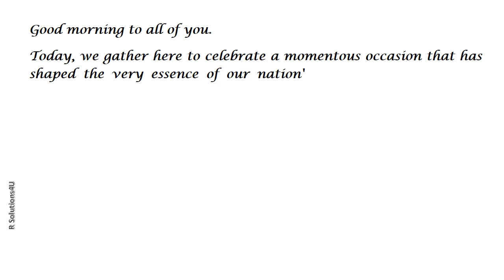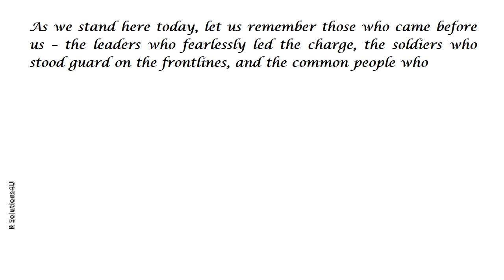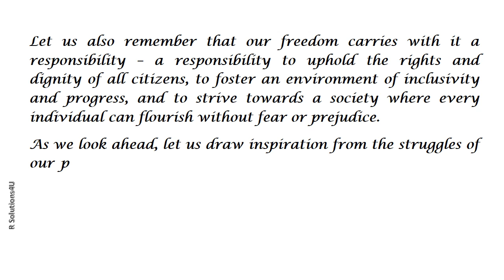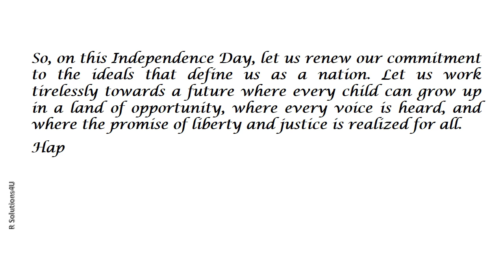15th August Speech in English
r solutions4u, independence day speech in english, essay on independence day, 15th august speech in English, स्वतंत्रता दिवस पर speech, independence day speech in bengali, essay on independence day, 15th august speech in bengali, स्वतंत्रता दिवस पर speech, স্বাধীনতা দিবস এর বক্তিতা, স্বাধীনতা দিবস এর ভাষণ,